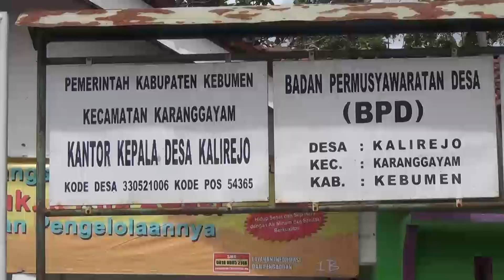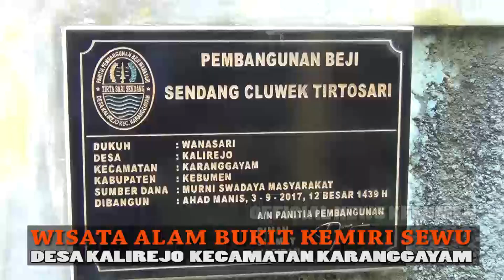Mengenal wisata alam bukit kemiri sewu di desa kalirejo karanggayam